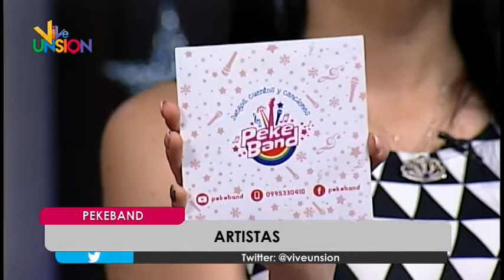Pekeband interpretan “un día especial”